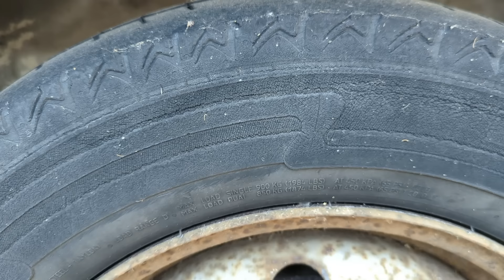Tyres - What you need to know and what not to do!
After spending a day with Michelin at their test site, I share what you need to know and what not to do when it comes to your tyres.

Product Links:
Tread Depth Gauge
Tyre Pressure Gauge

00:00 Michelin
00:55 New at the rear
04:06 Rotating the tyres
06:09 One new tyre
07:33 When to replace
09:18 Damage
10:40 Tyre pressures
14:48 Tyres expire
15:40 OE Tyres
16:19 Tyre types
18:03 When to increase pressures